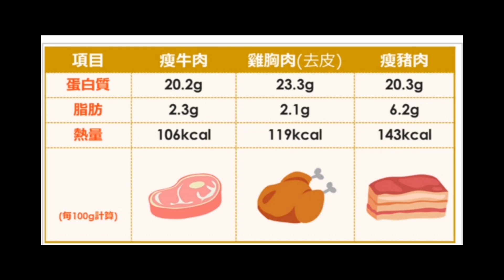YouTube 料理2021｜乾炒牛河 ｜低卡路里煮法 ｜這樣煮好味又有益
說明：
乾炒牛河 低卡路里煮法 這樣煮好味又有益

【 乾炒牛河】
2人份基本材料
河粉    500g
牛肉     200g
洋蔥      1/2個
蔥           2條
銀芽       小量
韮黃        小量

牛肉醃製材料
砂糖      1/2湯匙
調味酒    1湯匙
胡椒粉     小量
清水        2湯匙
生粉        1湯匙

炒牛河時用的調味醬汁
（伴勻備用）
生抽      1湯匙
老抽       1.5湯匙
砂糖        1湯匙

烹調方法：
1 大火燒熱鍋( 要相當熱）落油 放入牛肉，煎炒至8成熟
2 大火燒熱鍋( 要相當熱）落油
放入洋蔥炒至出香味後加入河粉，保持大火炒至河粉微焦(30秒)
3  加入銀芽、蔥頭部分炒一會，加入蔥身及牛肉再炒一會
4 最後加備用的調味醬料和韮黃 將可粉炒至上色便可上碟

音樂家：Scott Joplin
音樂家： Henry Mancini
音樂家： Ben sound
音樂家：Spring in my step